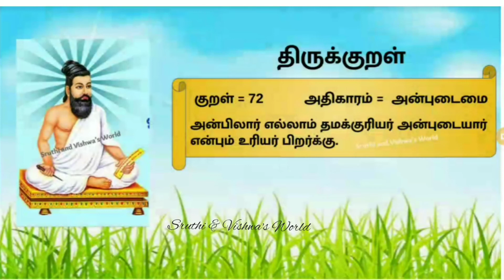Kural 72 | அன்பிலார் எல்லாம் தமக்குரியர் | Anbilar ellam thamakkuriyar with meaning | திருக்குறள் 72